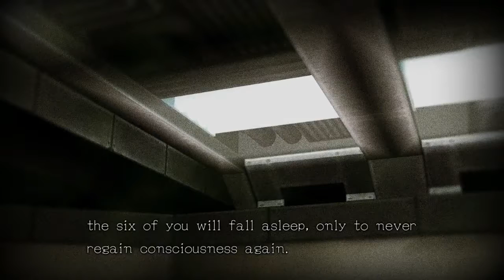Let's Play Zero Time Dilemma 09 - Average Every Day Poisoning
Just another Wednesday around here...